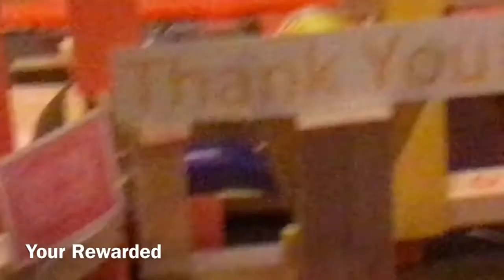Fail Compilation: 50 Subscriber Machine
This is a group of 15 fails that occurred when filming the machine. I've worked on this machine for 3 weeks.